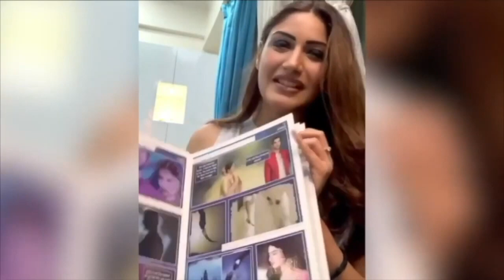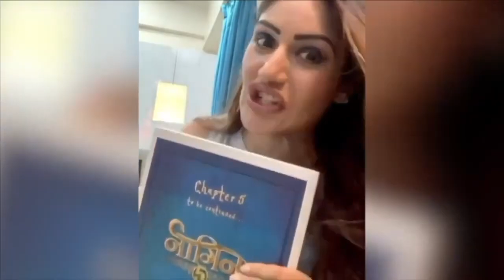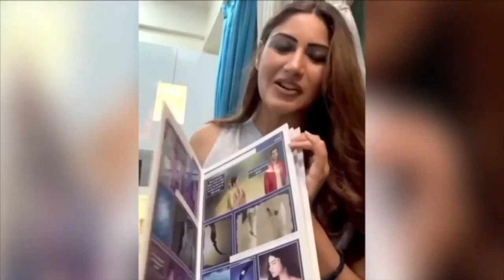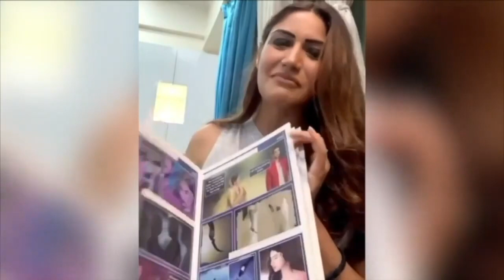Naagin 5 Behind The Scene || Surbhi Chandna Reveals About Taandav || Sharad Malhotra